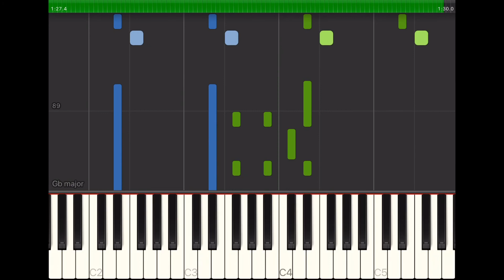In my Mind (Dynoro & Gigi D'Agostino) - How to play...? - tutorial for piano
How To Play this Song? Watch this video and find out. All notes and visual keystrokes you need to play it on piano. I wish you a lot of success. And Have Fun!
Recorded with Synthesia (App)